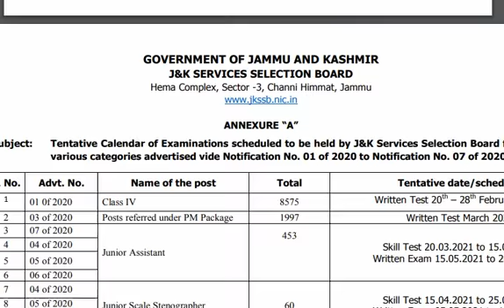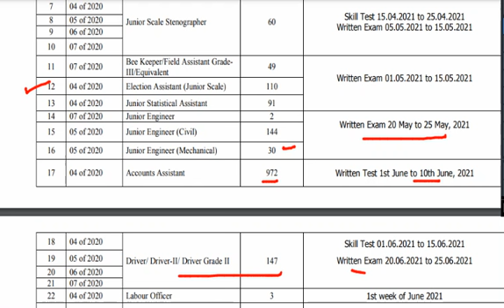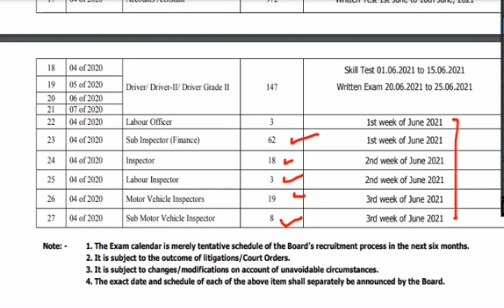JKSSB Tentative exam calender released by home academy